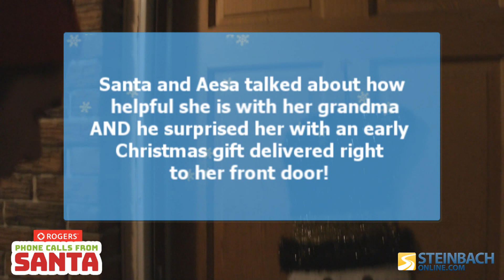Santa Surprises Aesa With Early Christmas Gifts!